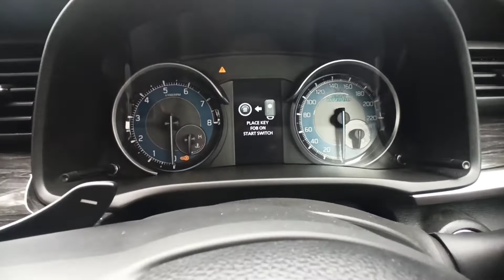2022 Maruti Suzuki XL6 Automatic All Details Explained | Sporty Ertiga | Rakesh 2416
The XL6 premium MPV is Maruti  Latest  attempt  at trying to Crack the upmarket Rs 11.30 LAKH+ segment. But has the company done enough  to: 1) done enough to truly make it feel premium and luxurious?. Venket finds out in this comprehensive review.